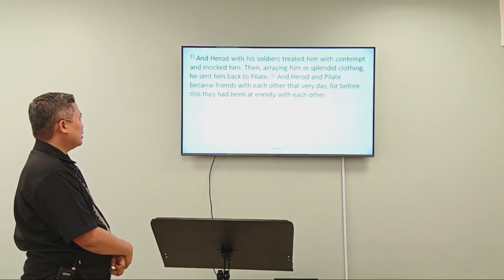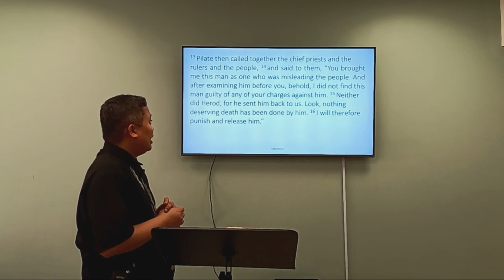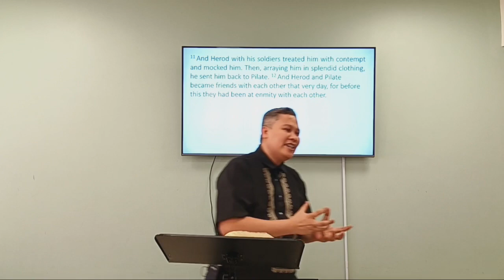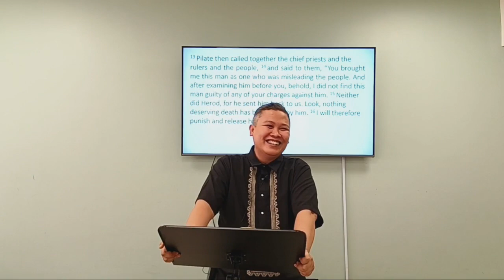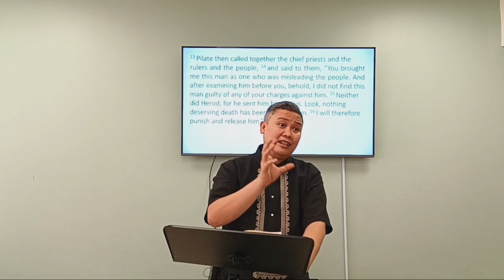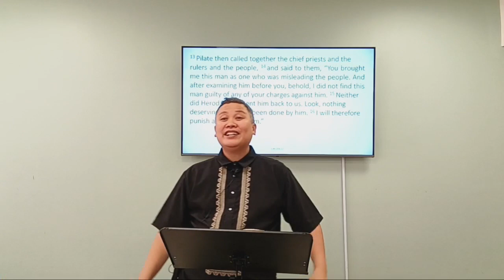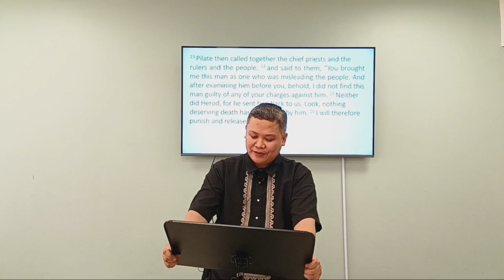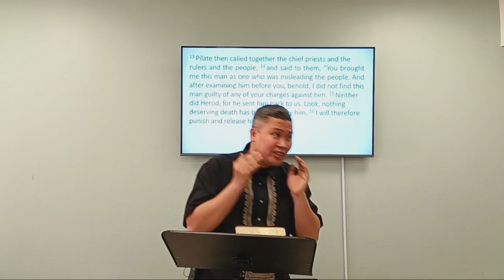He Suffered Even though Innocent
Series:  The Gospel of Luke
Date: 23 June 2024
Preacher: Pastor Lorence Salcedo